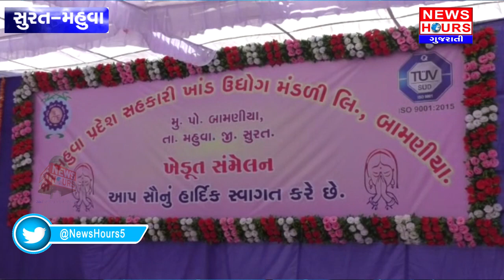મહુવા સુગરમિલમાં ખેડૂત સંમેલનમાં સી.આર.પાટીલે કંઈક આવું કહ્યું........